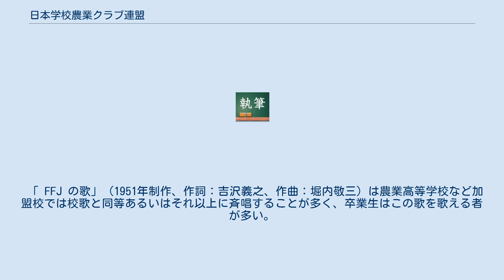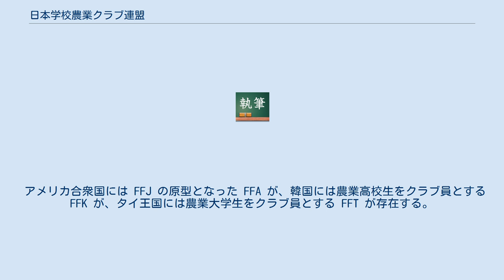日本学校農業クラブ連盟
日本学校農業クラブ連盟（にほんがっこうのうぎょうくらぶれんめい、FFJ = Future Farmers of Japan）は、東京都に事務局をおく、農業科や総合学科をもつ高等学校に属する生徒の団体である。
略して、農業クラブ、農クと生徒及び関係者から呼ばれている。
 戦後、学制改革に伴い農業高等学校ごとに学校農業クラブの組織づくりが進められ、都道府県単位での組織も成立するようになった。
元々アメリカ合衆国には、アメリカ合衆国学校農業クラブ連盟(FFA)があり、これが手本にされた。
 1950年春に東京都立園芸高等学校（当時：東京都立新制園芸高等学校）が設立し、全国組織が成立した。
同年11月2日には東京都の日比谷公会堂で FFJ の結成大会が行われた。
 1908年、米国マサチューセッツ州の農学校で、学校で学んだことを家庭の農業に実際に適用して学習するためにホームプロジェクトという手法が採用された。
そもそも、農業クラブとは、この農家子弟の学習活動のために作られたものである。
現在の FFA でもホームプロジェクト法を主として学習活動を行っている。
 戦後日本の農業教育においてもこれに倣い、ホームプロジェクト法が導入された。
教職員が各家庭を回って、親とともに農家の子弟に農業の技術を指導していく、体験を重視する手法である。
ただ、現在の日本では、学校で研究等の活動計画を立て、実行し、評価を行うスクールプロジェクトが主流となっている。
 年に一度、全国大会が行われる。
様々なプロジェクト（研究）の発表や、測量競技や農業鑑定競技などが行われ、各県、ブロック代表がその技術を競うものとなっている。
 「 FFJ の歌」の冒頭でも歌われている通り、「みのる稲穂に 富士と鳩」をシンボルマークとしている。
マークにおいて、鳩は平和を、富士山は日本を、稲穂は日本の農業・主食を表している。
 「 FFJ の歌」（1951年制作、作詞：吉沢義之、作曲：堀内敬三）は農業高等学校など加盟校では校歌と同等あるいはそれ以上に斉唱することが多く、卒業生はこの歌を歌える者が多い。
 また、FFJ 踊りと称される踊りも存在している。
復活版として第44回 FFJ 大会（愛知大会）にてメイン会場であった名古屋国際会議場センチュリーホール（3,000名収容）にて、愛知県立佐屋高等学校の農業クラブ員にて構成されたおよそ20名にて踊りが披露された。
 2019年度前期放送のNHK連続テレビ小説『なつぞら』では、ヒロイン・奥原なつ（演・広瀬すず）をはじめとした農高生が劇中で歌唱されて注目を集め、第78話では会社の余興でなつが独唱しているシーンも描かれた。
 NHK札幌放送局では「みんなでつくる!『FFJの歌』」として視聴者投稿の歌唱動画をつなぎ合わせてミュージックビデオを制作、2019年7月より同局ウェブサイトや動画サイトで公開され、北海道内のローカル番組で放送。
2019年9月にはNHKプレマップで1ヶ月限定の全国放送を実施している。
 2000年、FFJ 50周年を記念して新しいシンボルマークとさだまさし補作詞・作曲の新テーマソング「美しい未来へ〜Future Farmers of Japan〜」が発表された。
 アメリカ合衆国には FFJ の原型となった FFA が、韓国には農業高校生をクラブ員とする FFK が、タイ王国には農業大学生をクラブ員とする FFT が存在する。